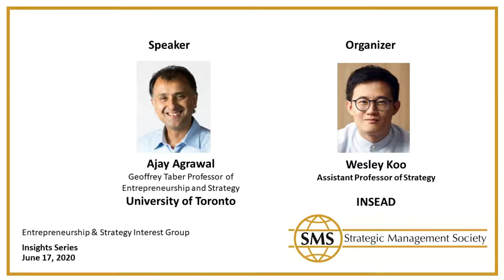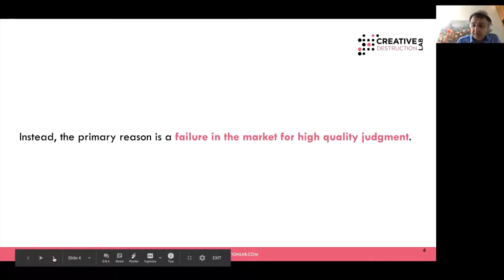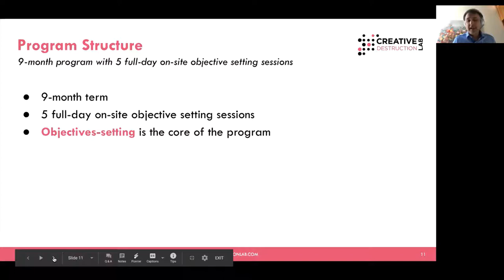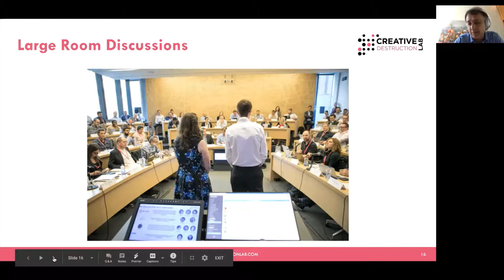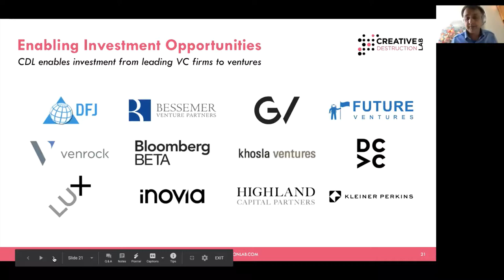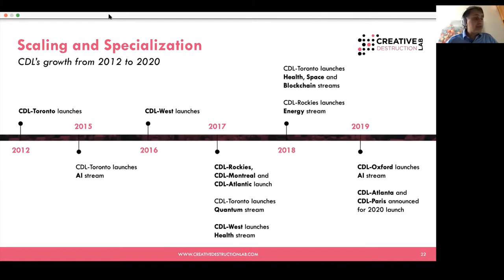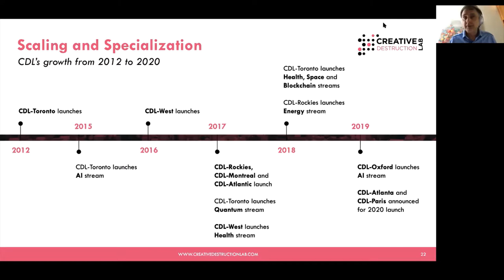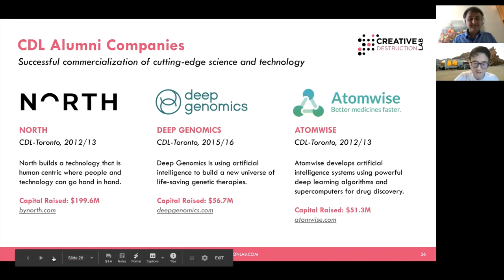E&S Insights Series: Entrepreneurship Education: Learning-by-Doing at the Creative Destruction Lab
The CDL is predicated on the thesis that a failure in the market for business judgment is the primary reason why so many smart, hardworking, and fully committed entrepreneurs fail in their efforts to commercialize their invention via a science-based entrepreneurial startup. The CDL is designed specifically to address that market failure. In this presentation, Professor Ajay Agrawal (University of Toronto) will explain the market design principles underlying the CDL program and how they are implemented in the delivery of the program. In addition, he will explain the pedagogical framework for MBA student learning in terms of both theory and learning-by-doing. The CDL program is operated at 8 business schools: University of Oxford, HEC Paris, Georgia Tech, University of Toronto, University of British Columbia, Dalhousie University, HEC Montreal, University of Calgary.